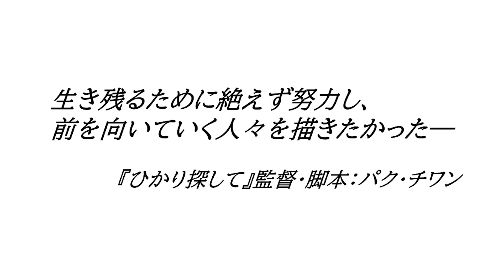【映画『ひかり探して』スペシャルカット】韓国のスター俳優キム・ヘス、圧巻の役作りで人生に岐路に立つ刑事を演じる！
キム・ヘス「シグナル」『10人の泥棒たち』
× イ・ジョンウン『パラサイト 半地下の家族』初共演！
2022年1月15日(土) 渋谷・ユーロスペースほかにて全国順次公開

遺書を残して島から消えれた少女、人生の崖っぷちに立つ刑事、そして少女に関わる声なき目撃者。逆境や絶望の淵に立つ彼女たちの“生きるための選択”について描かれた本作は厳しい現実に立ち向かう“わたしたち”に勇気と希望の光を照らす新たなヒューマンドラマ。

繊細なオリジナル脚本で韓国映画界から圧倒的な支持を集める 新鋭パク・チワン監督の長編デビュー作
第57回百想芸術大賞2021 映画部門最優秀脚本賞 受賞
第42回青龍映画賞 最優秀新人監督賞 受賞